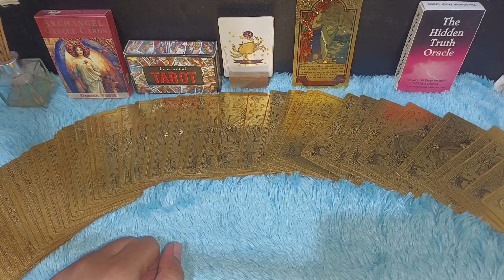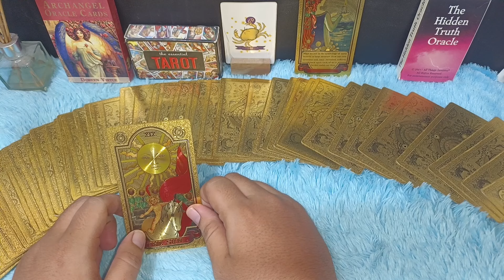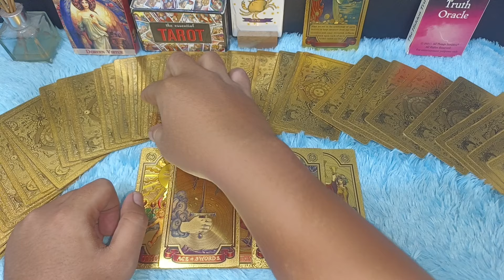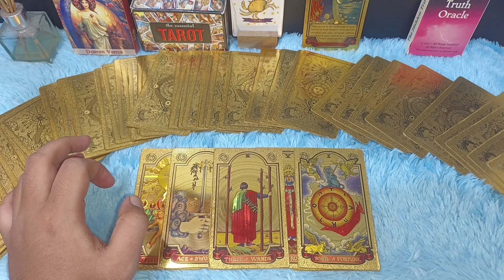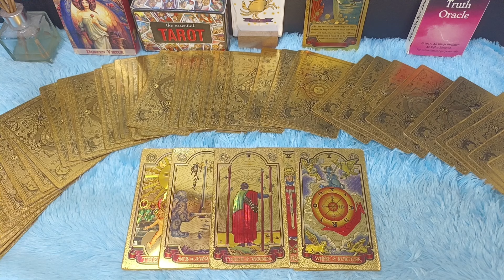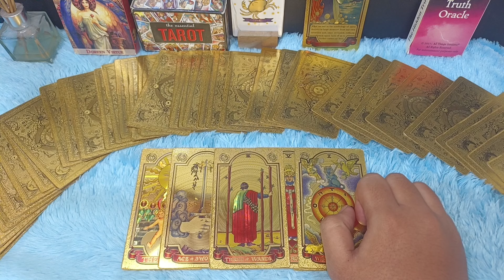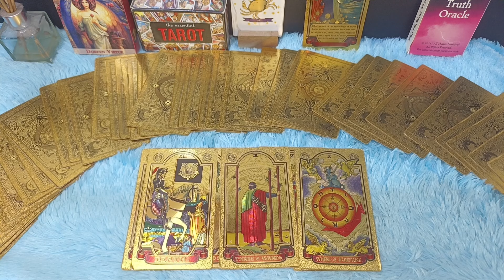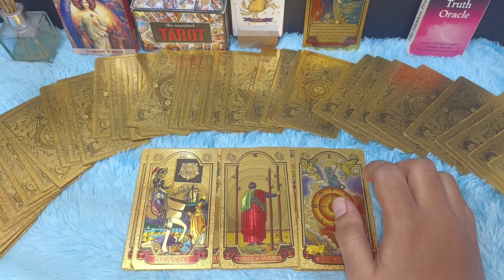CANCER MENGALAMI BANYAK UANG DI BULAN OKTOBER 2024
Ramalan zodiak Cancer Oktober 2024